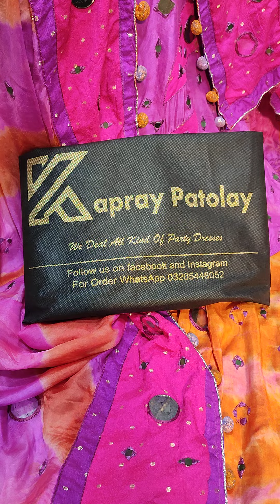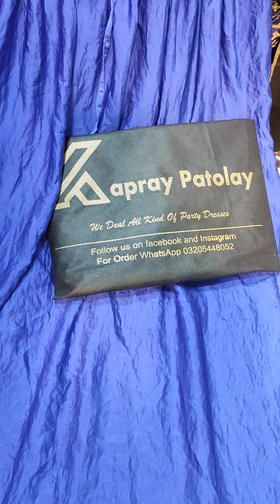lowest price party and casual dresses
different dresses lehnga gown shirts and much more very very low price